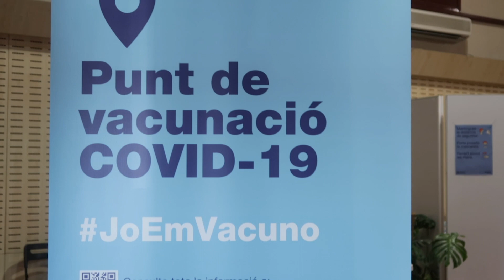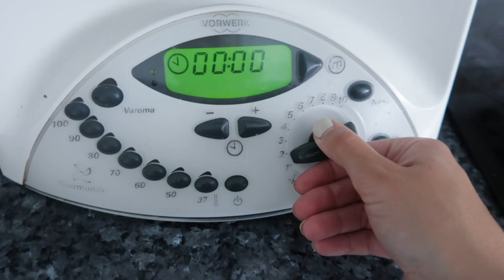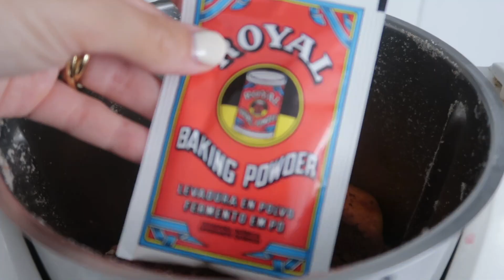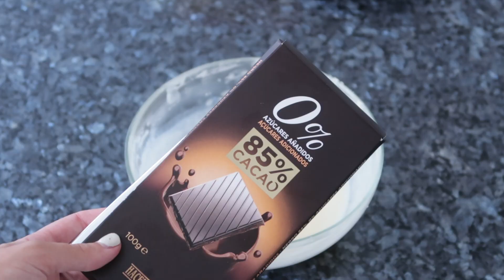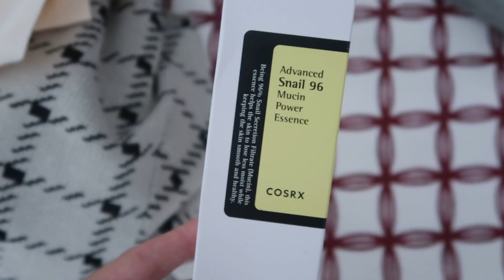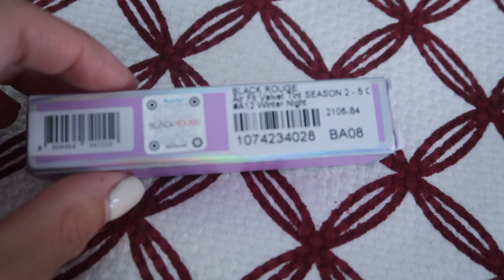UN DÍA CONMIGO 🤍 vacuna covid, recetas saludables, vamos a un concierto · vlog · | Museecoco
¡Por fin os traigo un nuevo vlog diario!
Todo lo que hago a lo largo del día: rutina de mañana y noche, rutina de ejercicio, cambio de armario, limpieza y organización, recetas saludables...

Top ventas Yesstyle: tenéis descuento en toda la web con mi código MUSEECOCO10

Requisitos sorteo (anunciaré los 2 ganadores el 23/07 en IG stories)
1. Seguirme a mí y a @YesStyle en IG
2.Dar like a este vídeo
3. Comentar aquí debajo qué os gustaría probar de YesStyle

Os enseño 24h conmigo especial con el cumple de mi madre y su pastel saludable, vamos a un concierto y ordeno mi armario además demuchas cosas más. ¡Espero que os guste! (:

Soy Museecoco, vivo en Barcelona y adoro compartir recetas saludables, consejos sobre moda y belleza, hauls y un poco de mi día a día a través de mis redes :)